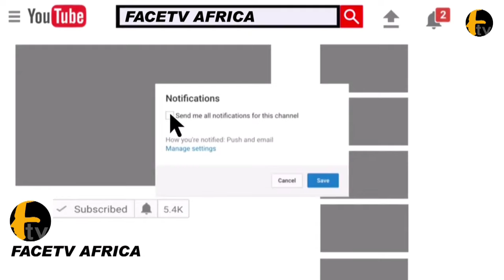WATCH MOMENT OBA RAJI ADESHINA ASHADE JAFO AUTHORITY STORM HER MOTHER TWON TO CELEBRATE HIS BIRTHDAY